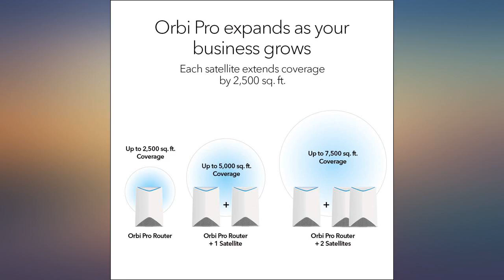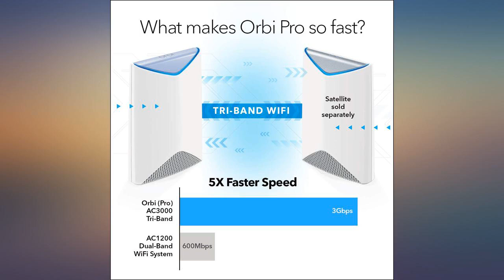NETGEAR Orbi Pro WiFi 6 Tri-Band Mesh Add-on Satellite for Business or Home with review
Main Features:
by entering your model number.. COMPATIBILITY: Add-on satellite is compatible with Orbi Pro WiFi 6 systems (will not work with Orbi Pro WiFi 5 or Orbi Home systems). FLEXIBLE WALL OR CEILING MOUNT SATELLITES EXTEND COVERAGE: Add on satellites as your home or business grows. Each satellite extends coverage up to an additional 3,000 sq. ft.. ULTIMATE WIFI 6 PERFORMANCE AND SPEED: Ultra-fast latest technology 12-stream Tri-band Mesh provides up to 2x faster speed and 6Gbps for video conference streaming, large file transfers and downloads. MULTI-GIGABIT NETWORK SPEED: 4x1 Gigabit Ethernet ports and 1x2.5 Gigabit Ethernet port on the satellite ensures fast connections without sacrificing bandwidth availability for other WiFi devices. DEDICATED BACKHAUL: Tri-band WiFi between router and satellite frees up the other two bands for maximum speed to your devices. Optional wired Ethernet backhaul for even faster speed. BUSINESS-GRADE NETWORK SECURITY: WPA3 provides the highest level of security. 4 SSIDs and VLAN for secure, segregated networks. Manage remotely with the Insight app. OPTIMIZED PERFORMANCE: Separate and prioritize devices across 4 dedicated network(s) for ultimate flexibility and control of high demand downloading and streaming. EASY SET-UP AND ADVANCED MANAGEMENT: Set up WiFi network(s) in minutes with the Insight app; manage WiFi settings, test and monitor speed and other advanced options. Wall mount brackets included